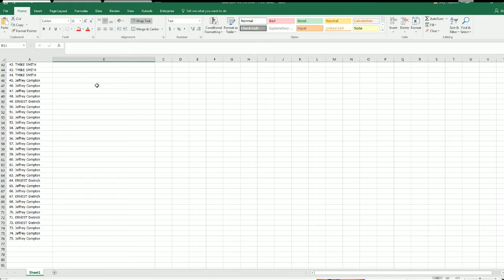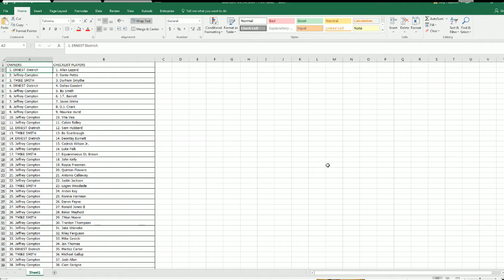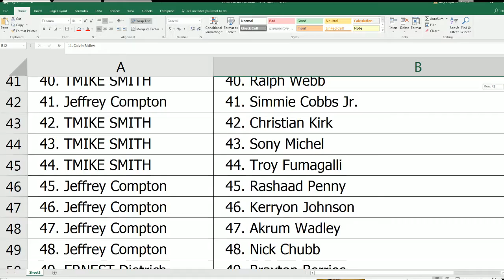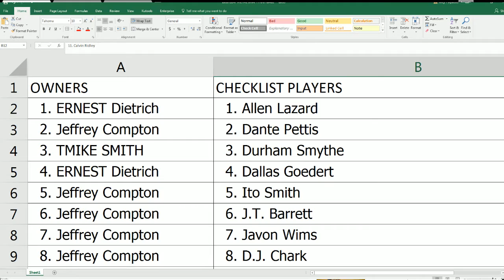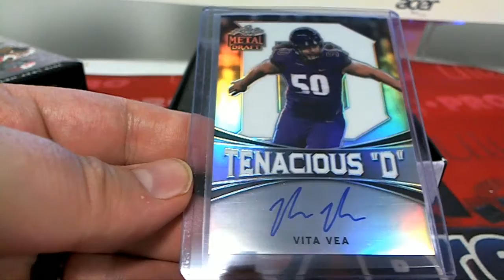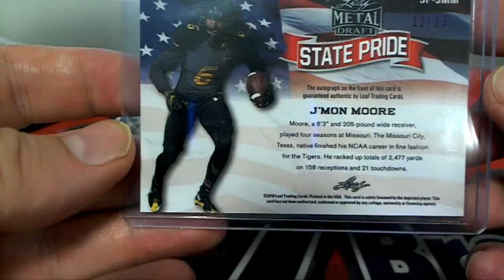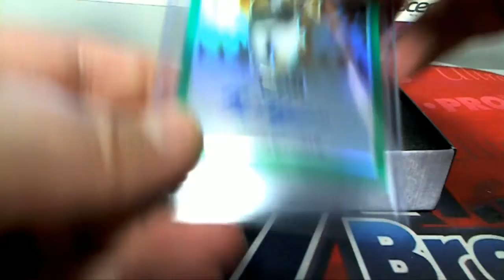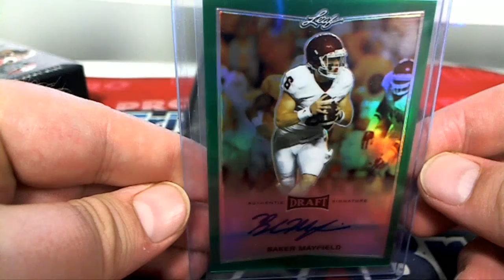2018 Leaf Metal Draft Football Hobby Box ID 18MEDFB124